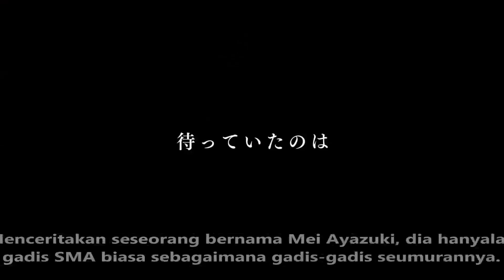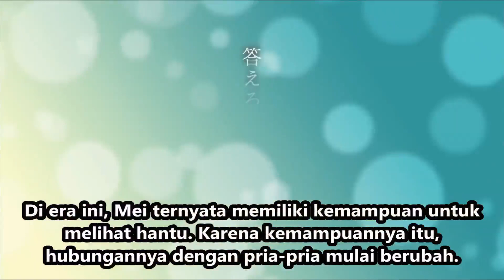Review Anime Meiji Tokyo Renka - Trailer | A_Kun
Review Anime Meiji Tokyo Renka:
- Anime ini tayang 9 januari 2019.
- Genres: Reverse Herem, Romance, Fantasy, Shoujo.
- Sinopsis: Menceritakan seseorang bernama Mei Ayazuki, dia hanyalah gadis SMA biasa sebagaimana gadis-gadis seumurannya. Namun, hidupnya berubah ketika ia tiba-tiba dikirim kembali ke Periode Meiji oleh Charlie yang mengaku sebagai pesulap. Setibanya di Rokumeikan, Mei disambut oleh tokoh-tokoh sejarah Ougai Mori, Shunsou Hishida, Otojirou Kawakami, Kyouka Izumi, Gorou Fujita, Yakumo Koizumi, dan Tousyke Iwasaki. Di era ini, Mei ternyata memiliki kemampuan untuk melihat hantu. Karena kemampuannya itu, hubungannya dengan pria-pria mulai berubah. Mei yang sebelumnya tak terbiasa dengan pria mulai tumbuh cinta dalam dirinya.
Ini adalah Review Anime Meiji Tokyo Renka versi A_kun.